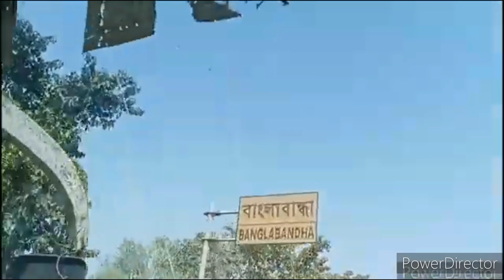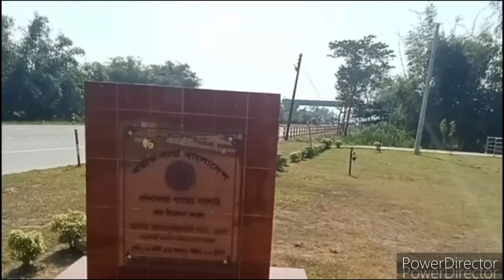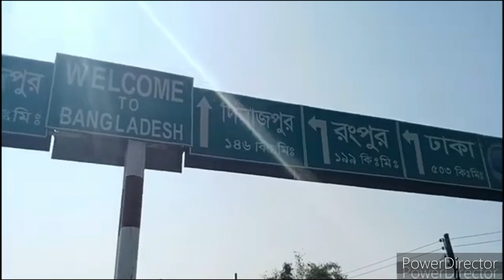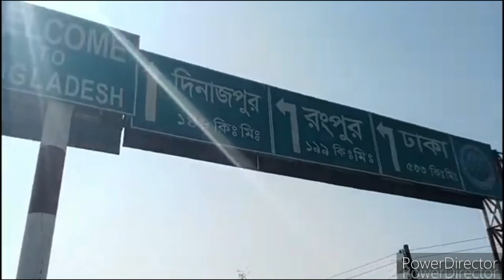কেন পঞ্চগড় তেঁতুলিয়া ভ্রমণ করা উচিত | বাংলাবান্ধা স্থলবন্দর | Rangpur Bangladesh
সহজে নেপাল -- ভুটান -- দার্জিলিং যাওয়ার প্রবেশদ্বার -- বাংলাবান্ধা স্থলবন্দর | পঞ্চগড় তেঁতুলিয়া | BD